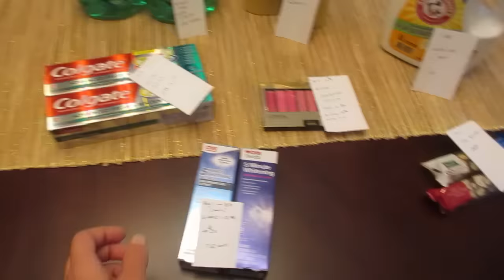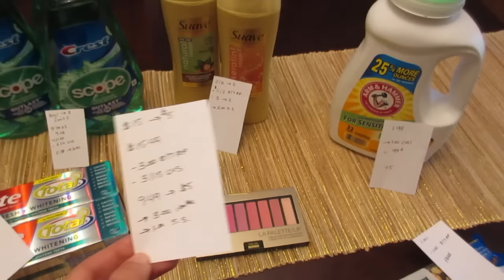CVS Deals August 21 2016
Hi everyone! Shaun and I are back and have appreciated all of the kind comments and well wishes! The honeymoon was amazing but its nice to be back home! The new CVS policy is a little depressing because I always enjoyed have a little extra time to spend my ECBs Oh well... Just have to get a little more creative each week I guess! :) Enjoy - Happy shopping!

Join ibotta from my reference link below and be added to my team!  We will work together to reach the bonuses!